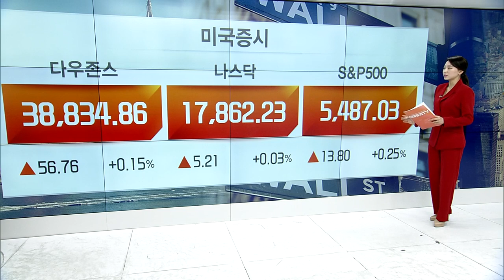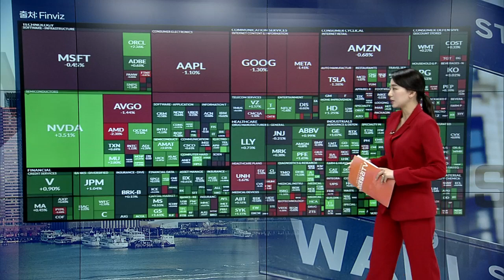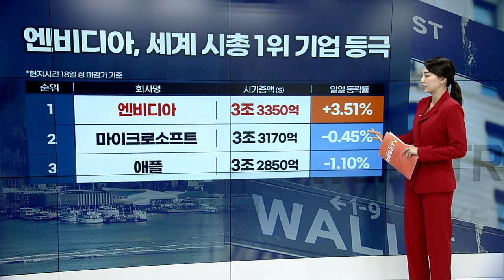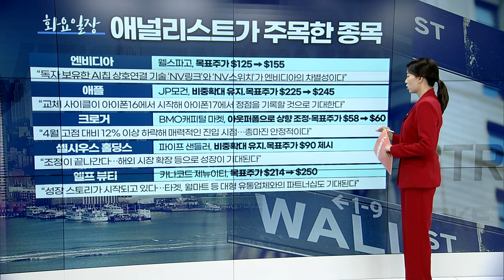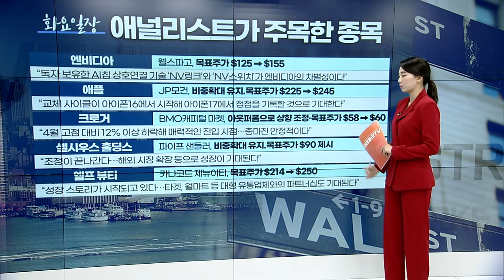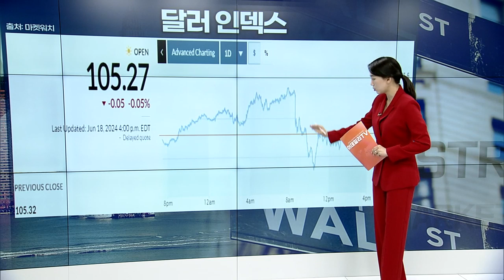S&P500 2거래일 연속 상승... 엔비디아가 주도 | Market Signal (20240619)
▶ 엔비디아 시총 1위 등극... 3%대 상승률
▶ 애플, WWDC 이후 상승세 반납 이어가
▶ 반에크 반도체 ETF(SMH): 반도체주 약진에 사상 최고가
▶ 옥시덴탈 페트롤리움: 버핏이 또 샀다... 지분 28.8%
▶ 식스 플래그스+시더 페어: 7월 1일 합병 완료... 덩치 커진다